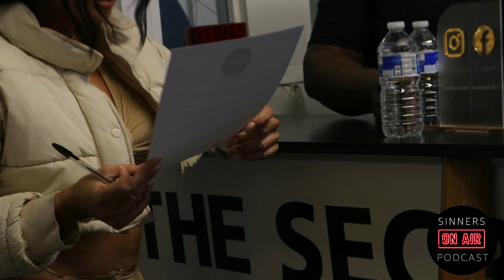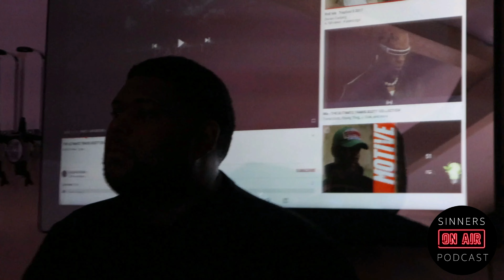BTS - FRB YA b**ta*ds ft J_babz, Subzee and Krystatic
BTS OF WHAT IS A BAD BOY WITH SINNERS PODCAST

Sinners Podcast - @Sinnerspodcast
Speedy - @Sinner_Speed
Lex - @sinner_lekko
subzee - @subzee_frb
krystatic -  @Krystatic TV
jbabz - @j_babzx
Mother Sinners - @SecretSinners